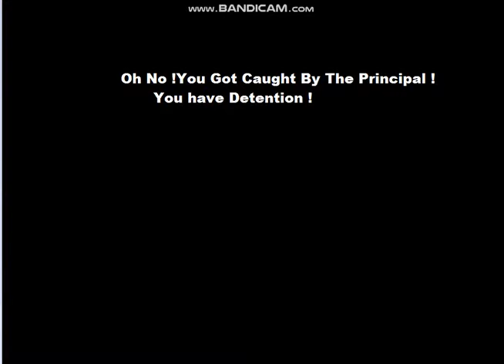Great Eye DEMO Trailer Gameplay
Voila, We're revealing the Great Eye trailer
Creator:
TheGamingShowFnaf
MingleTheFox
ToyBonnie 300

Great Eye Explanation:
Great Eye Is A Game proposed by myself which had a (or rather several) modification.

We are only at the DEMO but we will Modify anyway.

Once Complete I propose you a DEMO of criticism.

On the kind of DEMO you will be authorized to propose improvements (except the addition or the suppression of a character) ATTENTION:
When The Complete Version will be released:
She would be 100 robux to pay
Your Review offer will not count
No multiplayer will be available.

In Revenge, it will not be disturbing that you create this version

Last little thing:
I will modify this video to send you a link that will be available when I release the DEMO Baldi Only

And I warn that she will go out in my account

Good viewing !